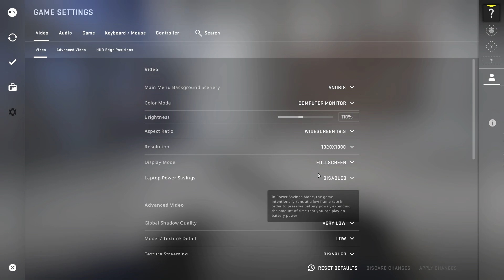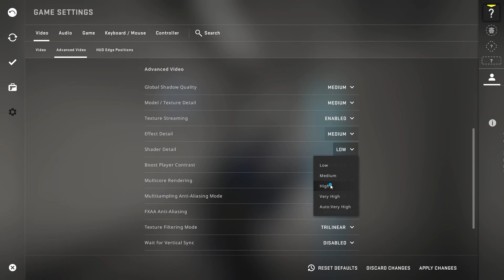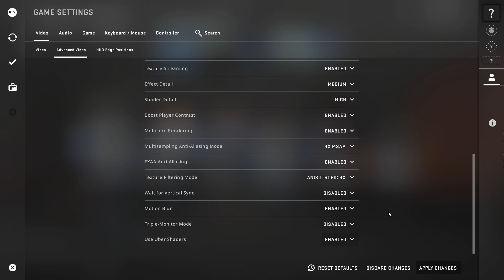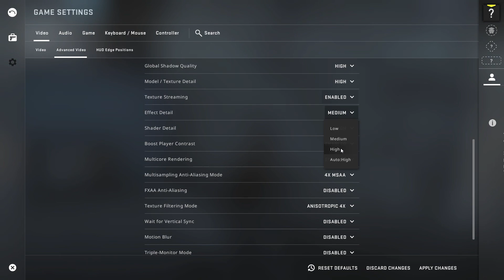Counter Strike Global Offensive CSGO GTX 960 2GB All Setting FPS & Gameplay & Benchmark 1080p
in this video we check GTX 960 2GB FPS in Counter Strike Global Offensive CSGO game and any information you may want to know about. also you can watch some game play of Counter Strike Global Offensive CSGO

Contain Below Information in Counter Strike Global Offensive CSGO game:

GTX 960 2GB Usage in Counter Strike Global Offensive CSGO
GTX 960 2GB Power usage
GTX 960 2GB Temp in Counter Strike Global Offensive CSGO
GTX 960 2GB Fan speed
GTX 960 2GB Clock Usage in Counter Strike Global Offensive CSGO
GTX 960 2GB VRam Usage in Counter Strike Global Offensive CSGO
CPU Usage in Counter Strike Global Offensive CSGO
CPU Temp in Counter Strike Global Offensive CSGO
RAM usage in Counter Strike Global Offensive CSGO
CPU Clock in Counter Strike Global Offensive CSGO
CPU power usage in Counter Strike Global Offensive CSGO
GTX 960 2GB Frame time in Counter Strike Global Offensive CSGO
GTX 960 2GB in Counter Strike Global Offensive CSGO Maximum FPS
GTX 960 2GB in Counter Strike Global Offensive CSGO Average FPS
GTX 960 2GB in Counter Strike Global Offensive CSGO Minimum FPS

Our System Spec for this video is:

CPU: i7  6800K
Water cooling : Cooler master ML240 RGB
RAM: 24 GB - bus 3200
SSD: Samsung EVO 970 500 GB
SSD: PNY CS900 480 GB  (5pc)
Motherboard: Gigabyte X99 G1 Gaming Phoenix SLI
Power: Green 1050W OC-DG
Case: Mastertech T500 Gaming
Graphic: Gigabyte GTX 960 2GB Windforce 2X
Driver Version:516.94

you can watch:
Other's game play by this Graphic  &  This game play by other Graphics on Our channel:

the screen recording app may effect on FPS . just a few FPS.
CPU is Overclocked in this video.

Chapter section:
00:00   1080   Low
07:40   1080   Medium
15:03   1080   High